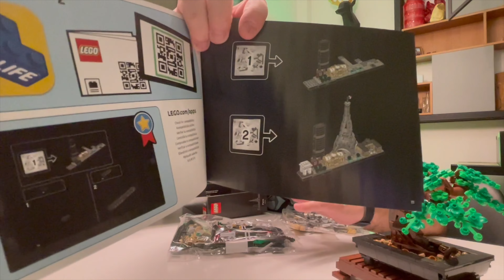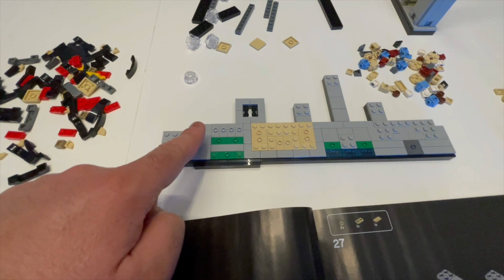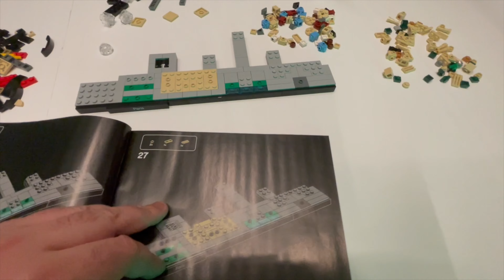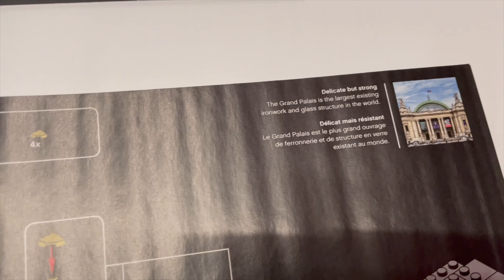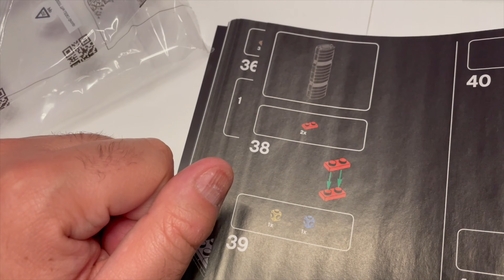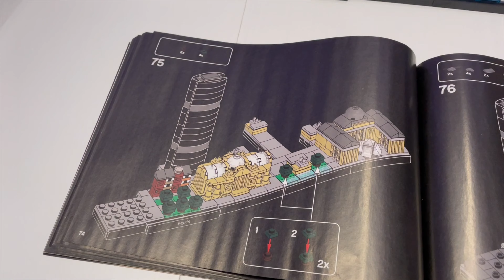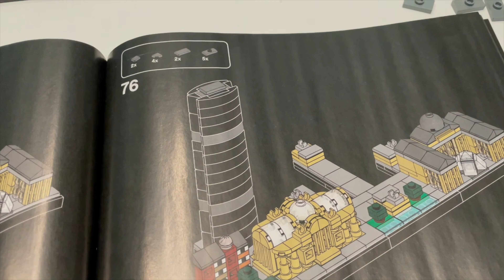Costruisco PARIGI di LEGO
Fin da piccolo una delle mie passioni sono i mattoncini Lego, che mi permettono di imparare cose nuove e viaggiare con la fantasia, realizzando fantastiche costruzioni.
In questo video costruisco lo skyline della città di Parigi col set della linea Architecture.

- VIDEO GIRATO CON:
Manfrotto PIXI con attacco universale per smartphone